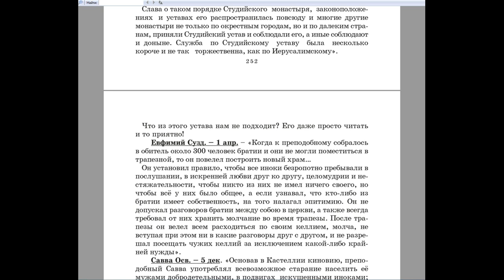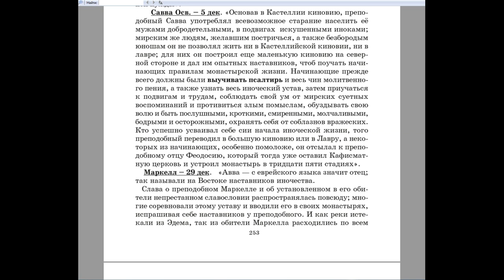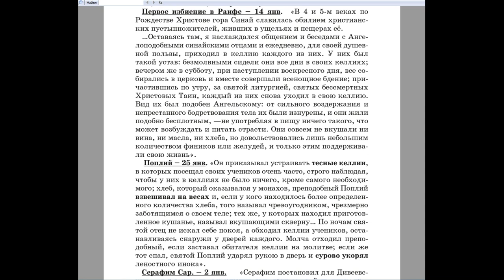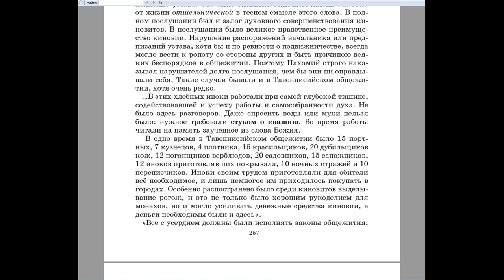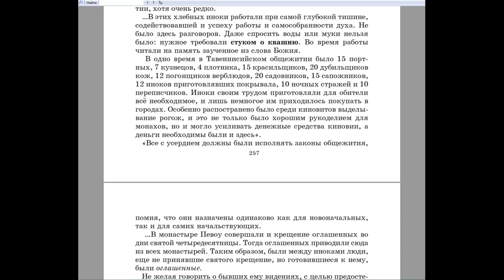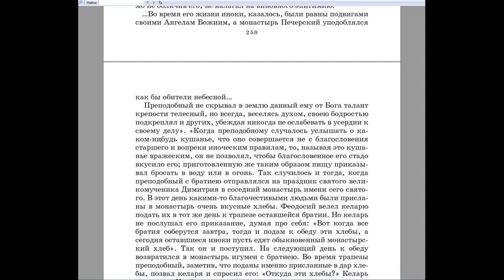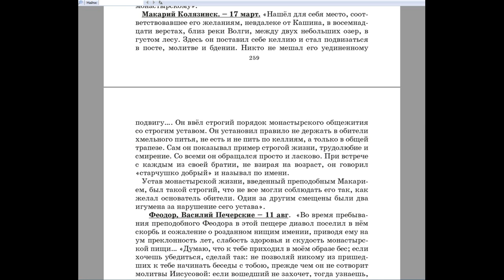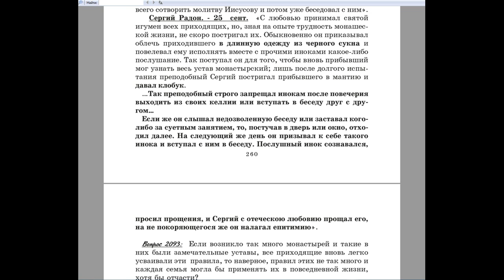2092. По каким уставам жили монахи в монастырях, кто эти уставы им составлял, и насколько они...